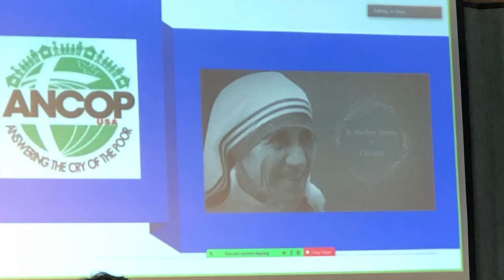CFC family Celebrate Santacruzan 2022